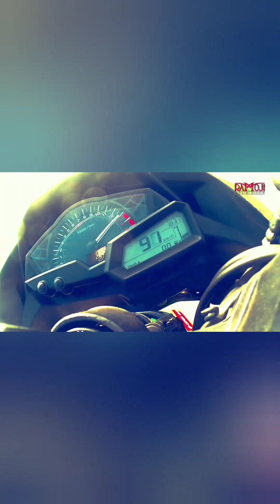Ramoji film City movie making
Ramoji film City movie making, I participated in this movie, really very good and fun experience .😄They call audience and make movie , bike riders are audience here.